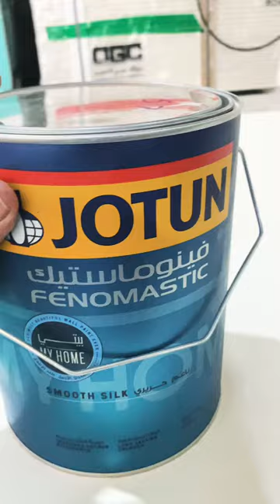Jotun shortvideo tools bison shortvideos diy lockingpliers viralvideos viral shorts